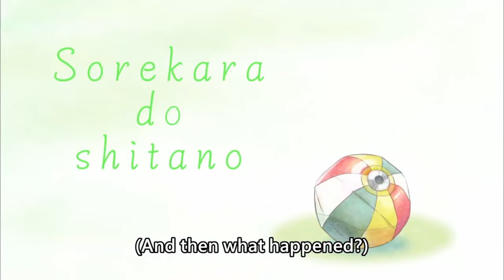[ENG SUB/Hololive] IRyS casually exposing Kronii's DM in front of everyone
Credits :
BGM